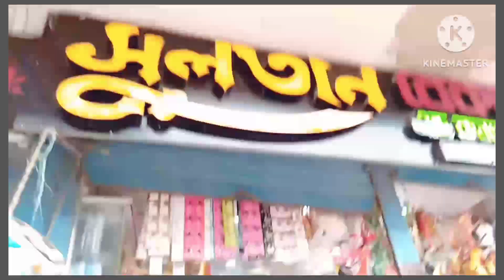Coca-Cola | coca cola add | Eid Coca-Cola | কোকাকোলা বিজ্ঞাপন | কোকাকোলার বিতর্কিত বিজ্ঞাপন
আফগানিস্তানের পানির কোলা এখন বাংলাদেশে
পানির কোলা
কোকাকোলা বিজ্ঞাপন
বিতর্কিত কোকাকোলা বিজ্ঞাপন
কোকাকোলার বিতর্কিত বিজ্ঞাপন

কোরবানির নতুন নাটক
কোরবানির নতুন সিনেমা
কোরবানির নতুন গান
কোরবানির নতুন সিনেমা ফিল্ম
কোরবানির সেরা নাটক

কোকাকোলা বিজ্ঞাপন
কোকাকোলা বাংলাদেশ
Coca-Cola boycot
Coca-Cola Bangladesh
Coca-Cola Bangladesh add